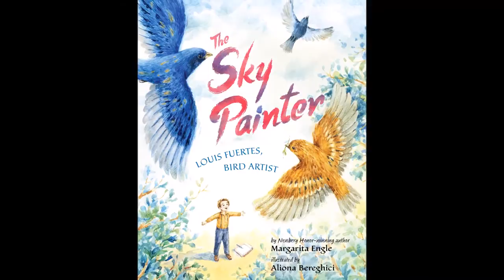The Sky Painter book trailer by Margarita Engle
The Sky Painter by Margarita Engle

Biographical picture book on Louis Fuertes, bird artist. Fuertes is known as the Father of Modern Bird Art, because he pioneered the painting of living birds in natural habitats.

written by Margarita Engle
illustrated by Aliona Bereghici
published by Two Lions/Amazon